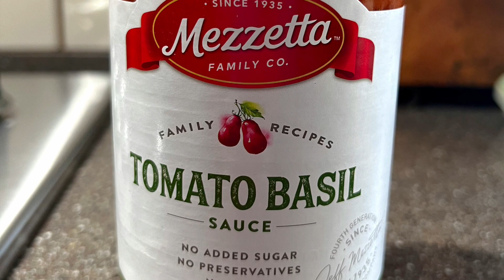CROUTON MEATBALLS???? You've NEVER made MEATBALLS like THIS before!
Crouton Meatballs! It's as amazing as it sounds! These are by far the best meatballs we've ever made! The flavor is phenomenal. You will absolutely love these! Our recipe to follow:

1.5 lb ground beef
1/2 cup mayo
3 tbsp Franks Red Hot
1 cup uncooked rice
Pepper - generous amount
Salt - A good pinch
1/2 bag of croutons. (If you use more than 1.5 lbs of hamburger, then use more croutons).

Chopped or dried onion - as desired, we used about 1 tbsp, but it's optional.

Preheat oven 350*

In large bowl, combine ground beef, mayo, franks, uncooked rice, salt and pepper.

Crunch up your croutons. Be sure to leave a couple whole, as they are a flavor explosion!  Knead into bowl mixture.

Roll meatballs to desired size. The bigger the meatball, the longer it will have to cook.
Baste with garlic.

Bake at 350 for 15 minutes on a foil lined cookie sheet (with depth). Cannot be cooked on a completely flat sheet due to the oil that it secretes.
***Use caution when removing from oven. The oil is hot!***

Let sit 5 min

In large pan, add your favorite pasta sauce, 1 cup beef broth and cook on medium.
Add meatballs and simmer 15 min.

We enjoyed ours with pasta, but these would have made OUTSTANDING meatball sandwiches!